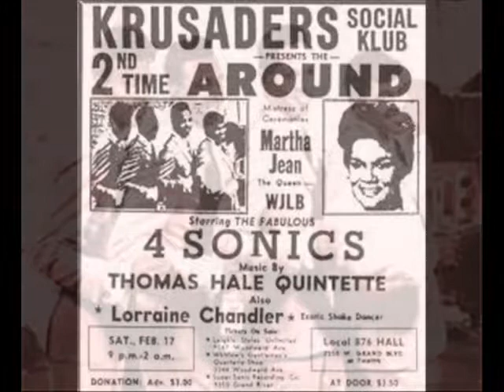The Four Sonics - You Don't Have To Say You Love Me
Four Sonics

After his return to Detroit, Johnson spent some time singing with a group called the Five Monarchs but never recorded with them. Still hoping to achieve a major success in the music field, once again Johnson decided to form his own group. And so, in the late 1960s, the Four Sonics were born. At its inception the Four Sonics were made up of Bill Frazier (tenor lead), Steve Gaston (tenor), Eddie Daniels (baritone), and Johnson (bass).

The group recorded for Andrew Harris at his "Super Sonic Sound" Studio, from which the group derived their Four Sonics name. They had two releases in 1968 on Harris' Sport label. The first of these was issued as Sport 110 "You Don't Have To Say You Love Me" (same song sung by Dusty Springfield) backed with "It Takes Two." This release was to be quickly followed by Sport 111 "The Greatest Love" (written by Johnson and Anita Watson) and lead by Bill Frazier covered with "Easier Said Than Done," lead by Eddie Daniels.[4]

The Four Sonics performed extensively and headlined many shows in the Detroit area. The original Four Sonics grew by adding another "Sonic", Johnny Dixon. But rather than renaming the group the Five Sonics, they chose the more creative name, "Four Sonics + 1". According to Johnson, Johnny Dixon had an enormous singing range, going from baritone to soprano. In 1968, as the Four Sonics + 1, they recorded one single on the Sepia label "Tell Me You're Mine" backed with "Lost Without You". Although Johnson had formed the Four Sonics, there were some internal problems. As a result there was also another release by the Four Sonics on Triple "B" at a time when Johnson was not singing with the group. The tunes on this release were "Blue Velvet" and "Where Are You" (with Dixon on lead).[4]

Going into the 1970s there were more changes for the group. Dixon, Daniels and Gaston departed, to be replaced by Vernon Williams (Satintones, Royal Holidays & Pyramids) and Sylvester Potts (of The Contours). Later, Bill Frazier left the group and was replaced by a lady, Gloria Sykes. This Four Sonics group issued one record on the JMC label. "There's No Love" and "If It Wasn't For My Baby." Four Sonics records are valuable among Northern Soul vinyl collectors.